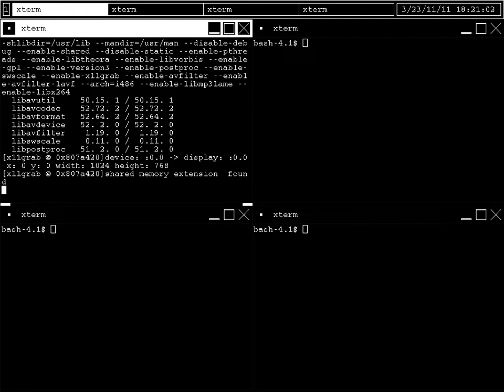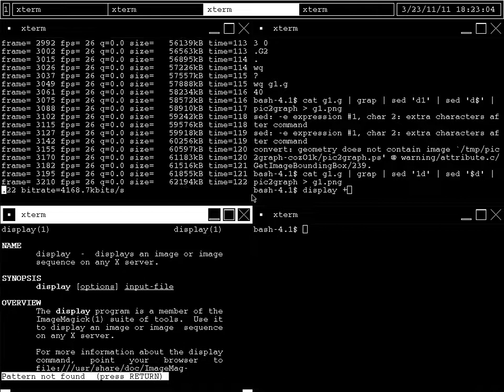Onda cuadrada con grap y pic2graph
Por lo general, grap no viene instalado por defecto en los sistemas linux, sin embargo, se puede descargar para compilar de aquí:

O si tienen problemas con la compilación y usan slackware (como yo los tuve) pueden descargar el paquete grap para debian de aquí

para después slackwareizarlo con

# deb2tgz grap_1.43-1_i386.deb

y finalmente instalarlo con

# installpkg grap_1.43-1_i386.tgz

Por cierto, para incrementar la calidad de la captura de mi escritorio he modificado el comando que uso normalmente para capturar video:

ffmpeg -f x11grab -s xga -r 60 -i :0.0 -sameq out.avi